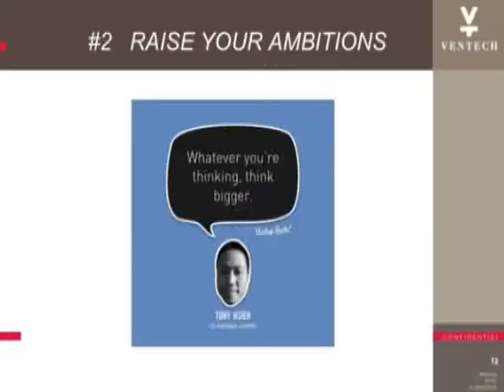Jean Bourcereau 11 - Voir toujours plus grand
Chapitre 11: voir toujours plus grand